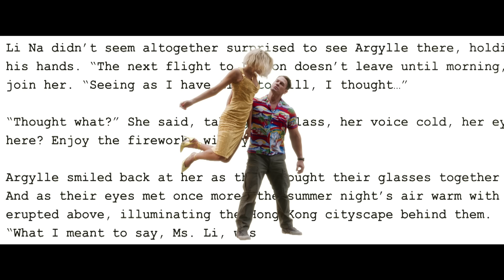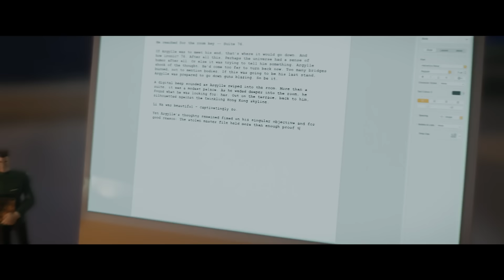Argylle Trailer #1 (2024)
Check out the Official Trailer for Argylle starring Henry Cavill!

Starring: Bryce Dallas Howard, Sam Rockwell, Henry Cavill, Bryan Cranston, John Cena, Catherine O'Hara, Dua Lipa
Synopsis: Following the globe-trotting adventures of a super-spy named Argylle across the United States, London and other exotic locations.